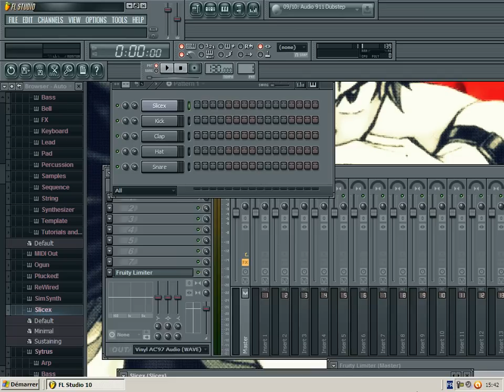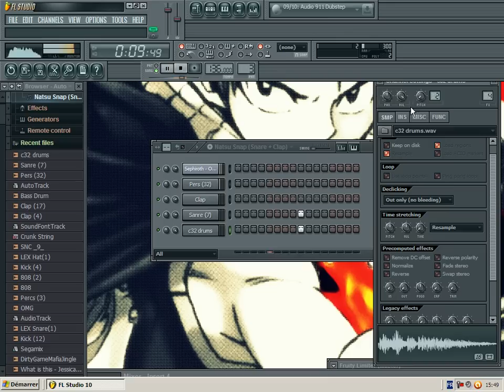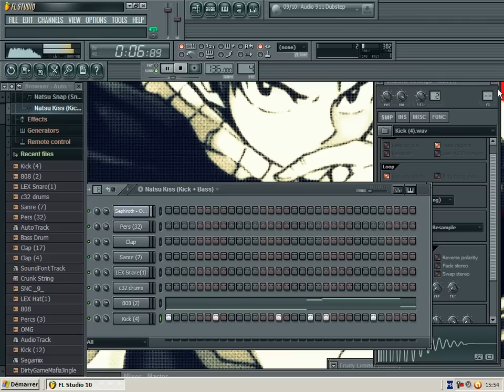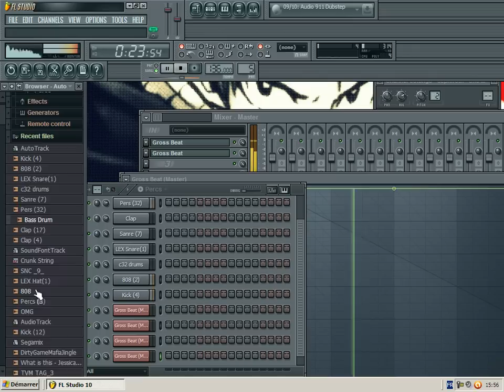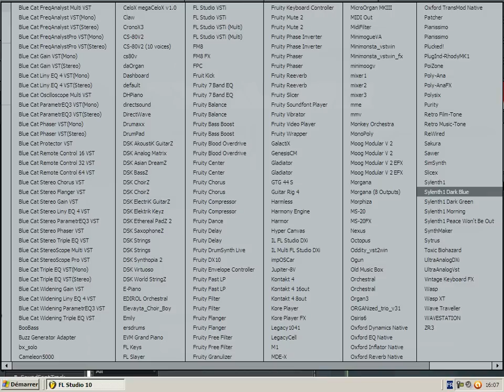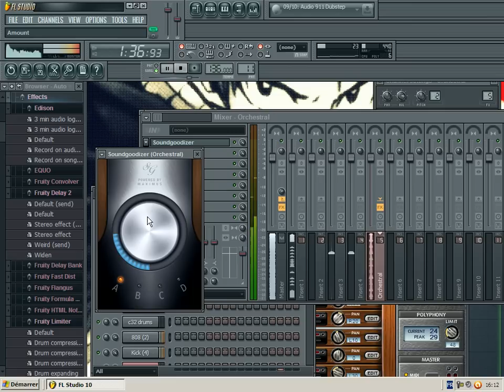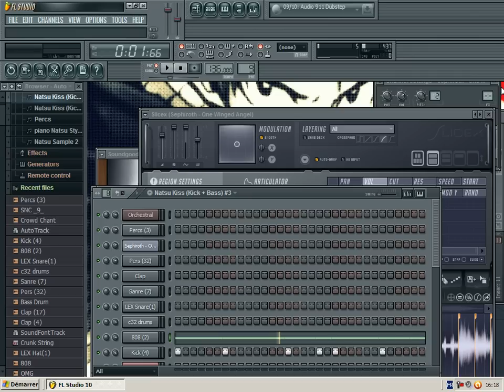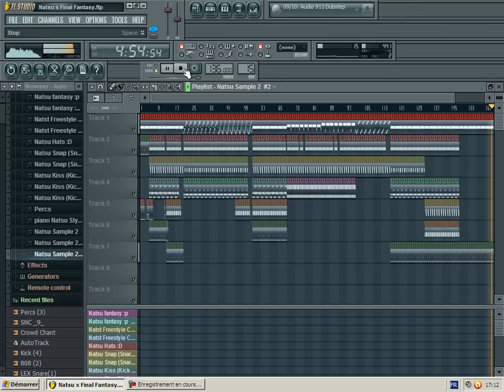Natsu Trap Fantasy | Fl Studio Trap Session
Salut, C'est Natsu Le Beatmaker Enflammé
Aujourd'hui On va se faire une session Fl studio
et le sample que je vais l'utilisé est
Le Theme de Sephiroth : One winged angel De final fantasy 7